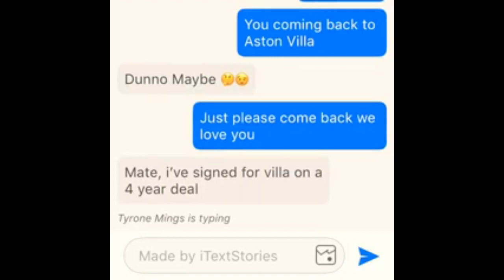TYRONE MINGS | HE'S COMING HOME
Tyrone Mings is back for a reported fee of £20 million and he will join us in the Premier League. I have decided to make a little compilation of him and lets hope he can lead us in the right directions.